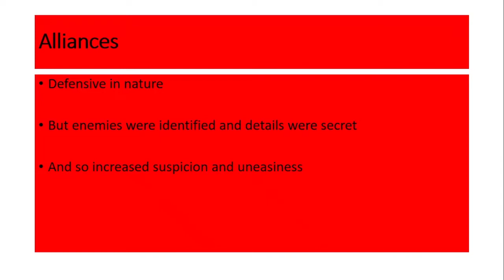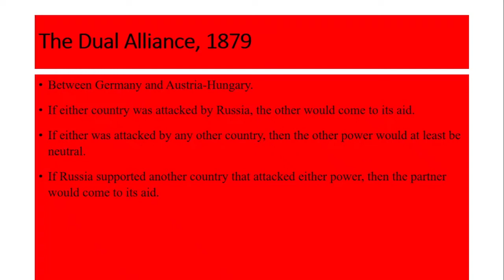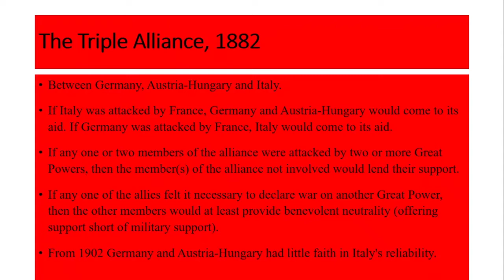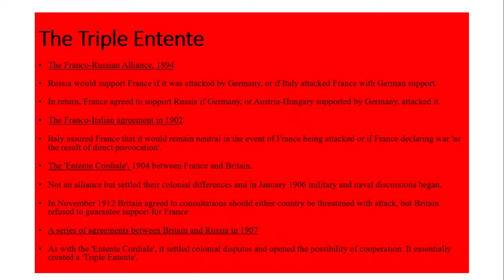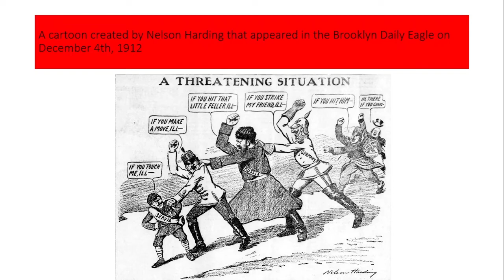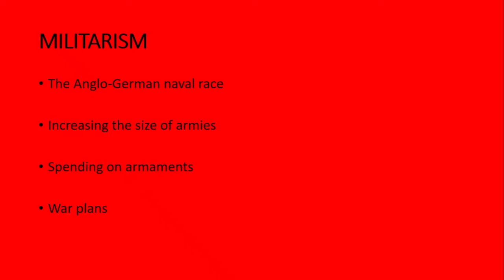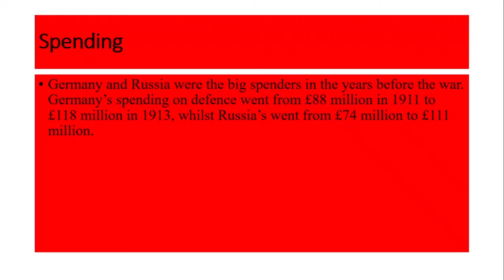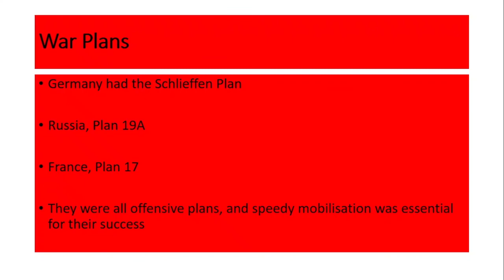WW1 Alliances and Militarism